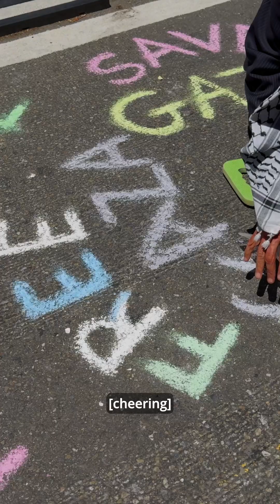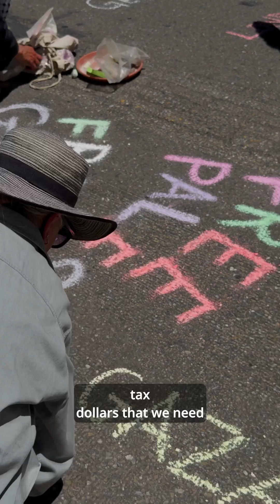Jewish Voice for Peace at the Kamala Harris Fundraiser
Kamala Harris came to San Francisco on June 5, 2024, and we made sure she knew genocide enablers are not welcome here.